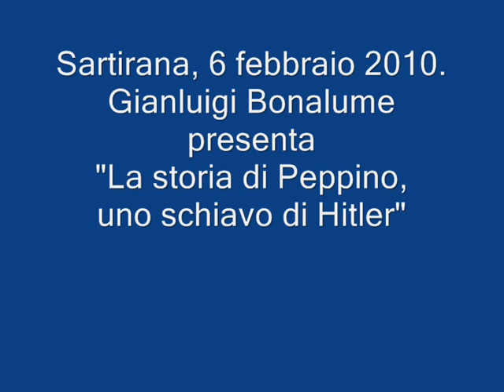Gianluigi Bonalume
La presentazione di Gianluigi Bonalume del libro sull'esperienza da deportato del padre Giuseppe, per tutti "Peppino"